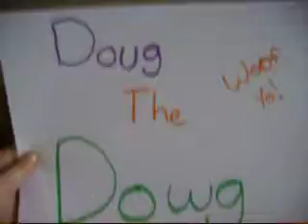doug the dowg!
there has been leo and buzzy and now DOUG the dowg! lol its weird but funny! lol